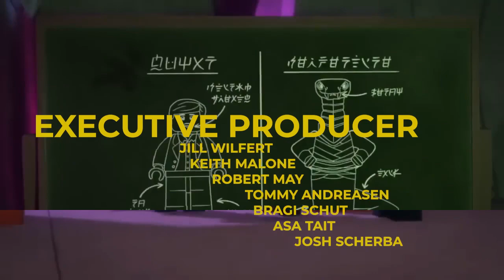I made an Iron Man 3 style credits for Ninjago Crystalized